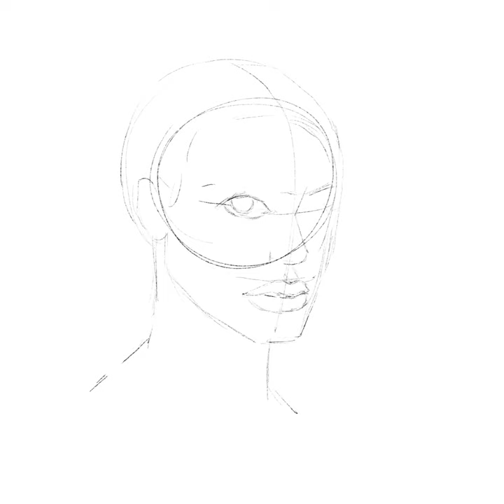procreate digital painting time-lapse on iPad Pro ; Meika Woollard